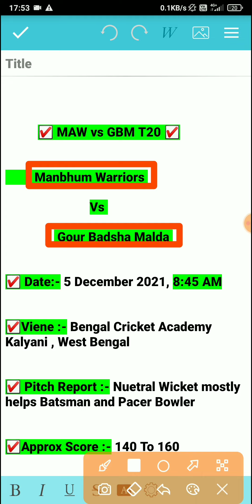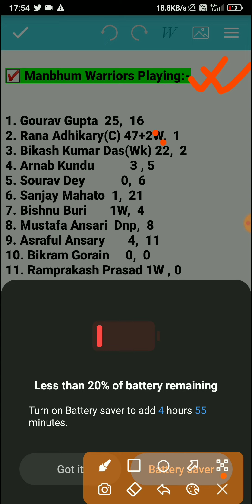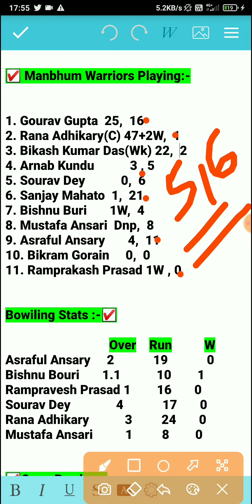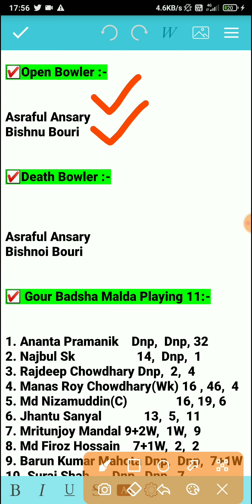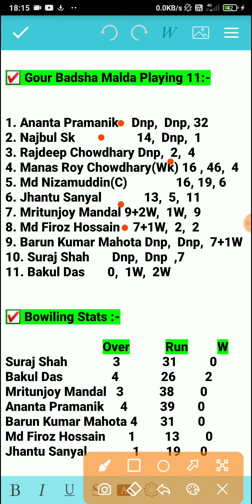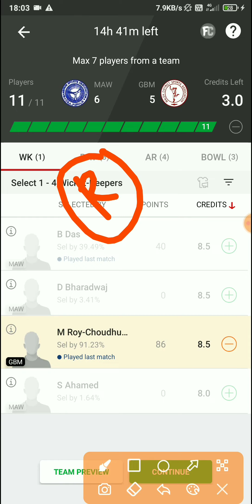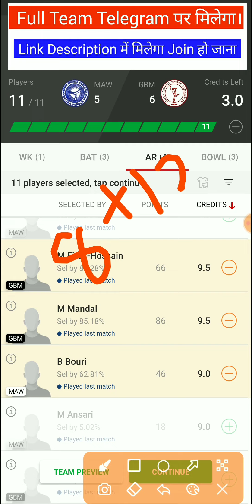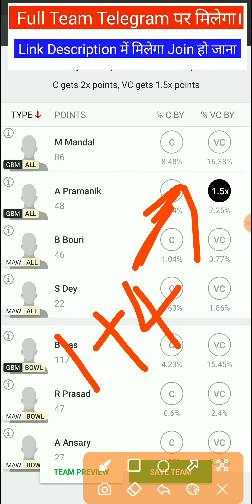MAW vs GBM Dream11 Team, MAW vs GBM Dream11, MAW vs GBM, MAW vs GBM Dream11 Prediction, MAW vs Gfuel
MAW vs GBM Dream11 Team, MAW vs GBM Dream11, MAW vs GBM, MAW vs GBM Dream11 Prediction, MAW vs Gfuel, MAW vs GBM Dream11 T20 Match